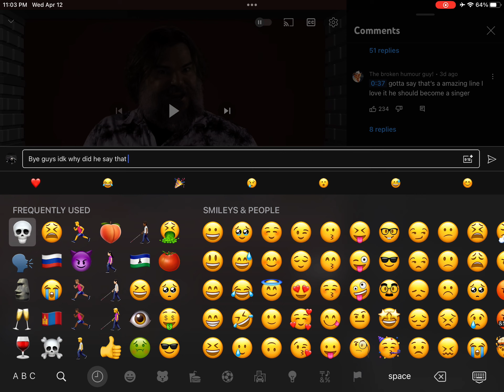Bro wha tha say